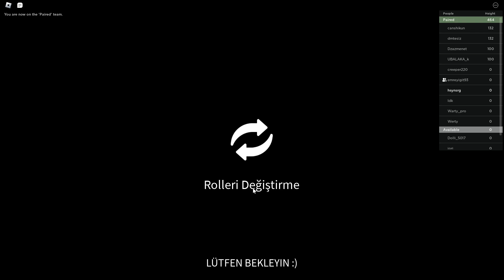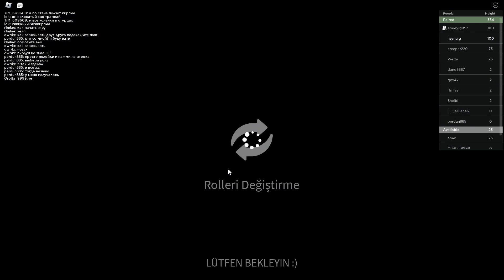DOST KAZIĞI Tell Me Roblox Parkur